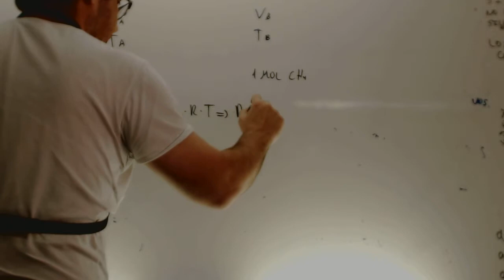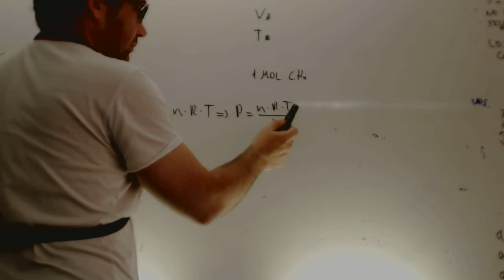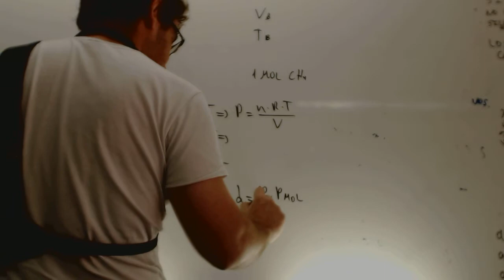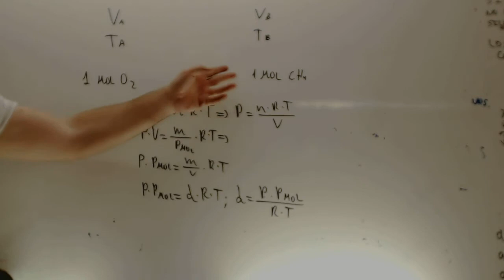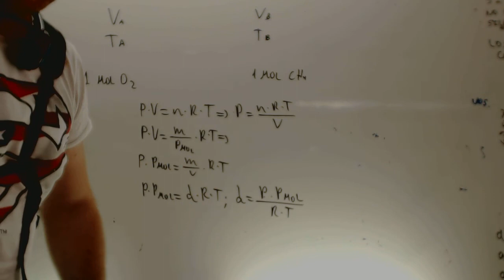Selectividad Quimica 2013 Reserva 3 Ejercicio 2 Opcion B Academia Usero Estepona